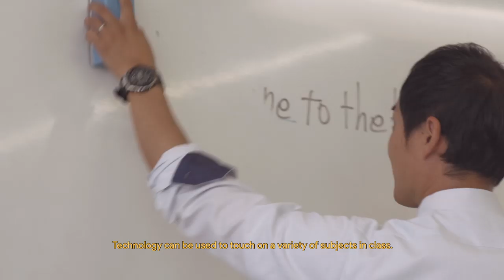Ideas to Reality: TerraTalk - Technology to empower Japan's teachers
Meet Yoshiyuki Kakihara, CEO and Founder of TerraTalk, an AI-powered app that allows Japanese students to have audio conversations, removing this burden from teachers, and reinvigorating the classroom by creating an atmosphere filled with English learning games

Launchpad empowers global entrepreneurs with technology and mentorship so that they can build startups that solve the world biggest problems.